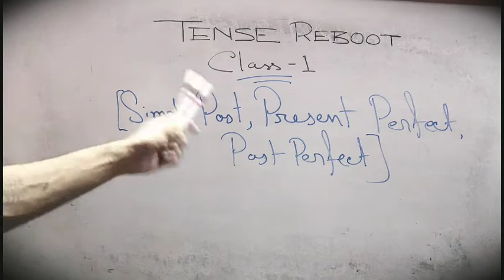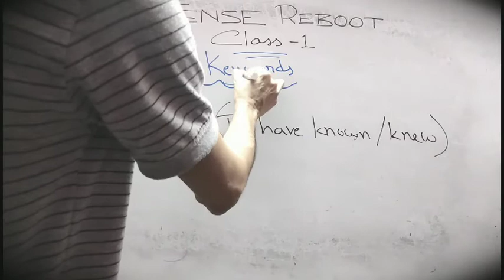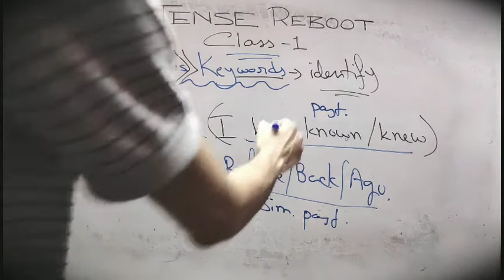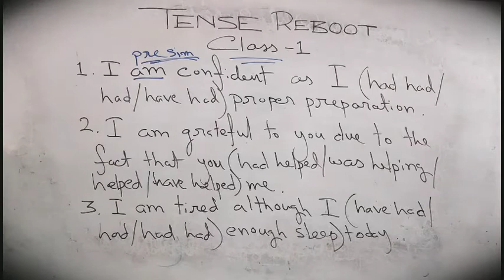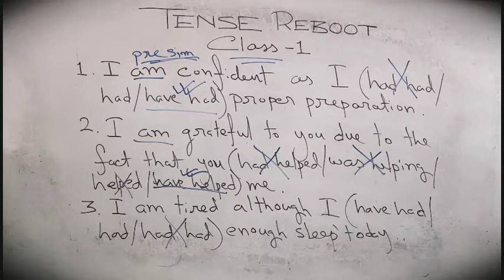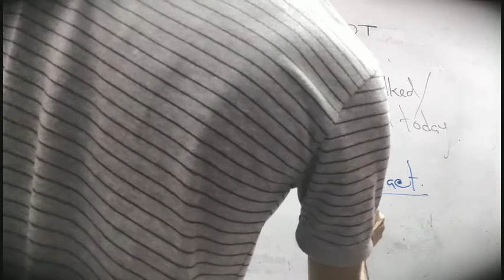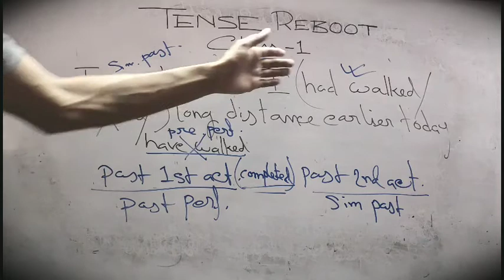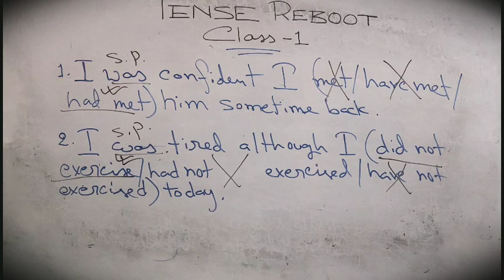WBCS PRELIMINARY ENGLISH PREPARATION l TENSE REBOOT CLASS PART 1 l FOCUS ON THESE TENSES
PSC Clerkship
Clerkship Mains
WBCS MAINS
WBCS ENGLISH
ICDS MAINS
ICDS MAINS
ICDS PREPARATION
CLERKSHIP PREPARATION
WBCS PREPARATION
BCS
BCS PREPARATION
Clerkship English
Descriptive English
English writing
English Grammar
English Mistakes
English Practice
Writing Practice
WBCS Mains
WBCS Exam
WBCS English
WBCS Descriptive English
WBCS 2019
WBCS 2020
WBCS 2018
WBCS English Translation
Precis for WBCS
Report for WBCS
Editorial Letter
Grammar Rules
Tense
Verb
Modal verbs
Sentence making
Synonyms
Antonyms
English vocabulary
Improve English Vocabulary
Competitive English
Precis writing
Report writing
translation for PSC Clerkship
Precis for PSC Clerkship
Report for PSC CLerkship